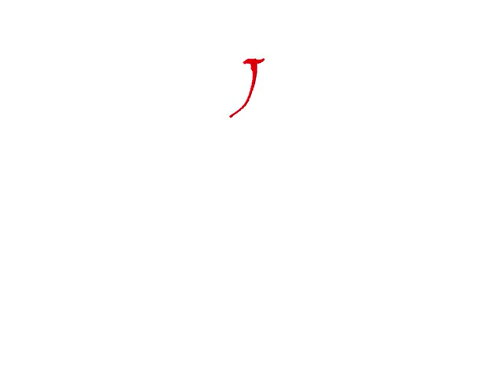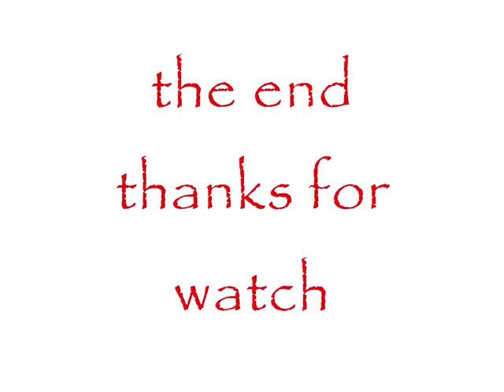sam and jimmys zombie adventures-cod5.#1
jimmy and me fight for survival against the NAZI ZOMBIES until death.